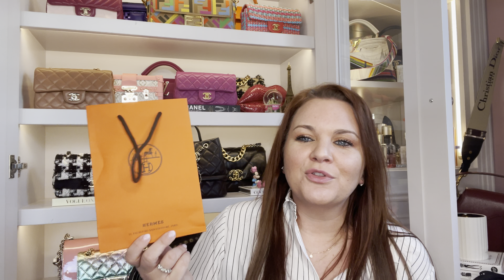PARIS LUXURY HAUL UNBOXINGS PT 2! Dior, Hermes, Gucci, Lilysilk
Finally part two of my Paris Unboxings! This part of the haul is unboxing what I bought in Dior, Hermes and Gucci! I am also sharing with you some fabulous clothes gifted to me by lilysilk, a brand I have worked with before and have thoroughly enjoyed their clothes!

On me:
1.Pinstriped Freesia Shirt Dress

2.

Gucci cardigan
Dior shirt

Preloved bags, trusted sites!

Online stores I love:
Net a Porter
Ted Baker

Wishlist:
Ecru Tweed Chanel 19
Top handle twist
Mini Kelly
LV Twist
Mini Kelly

Real Authentication code: EF86217
LilySilk: Rose15

Skincare:
Face wash (UK)

Toner (UK)
Moisturiser (UK)
Primer (UK)
Eye cream (UK)
Night cream (UK)

Make up:
Foundation (UK)
Face powder (UK)

Bronzer/Highlight (UK)

Mascara (UK)
Eyeliner (UK)

Ring light used (UK)

Microphone (UK)